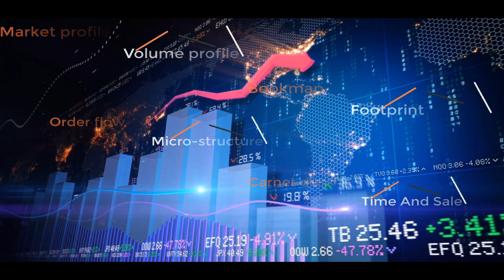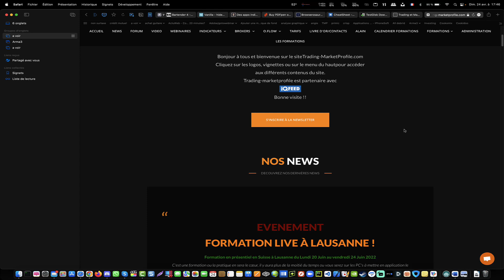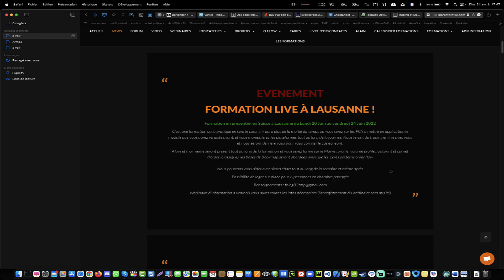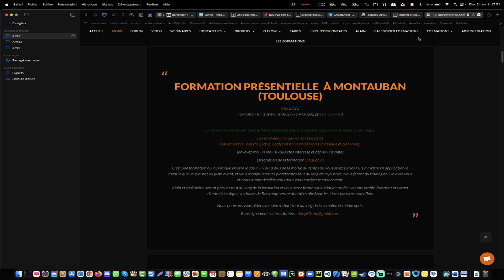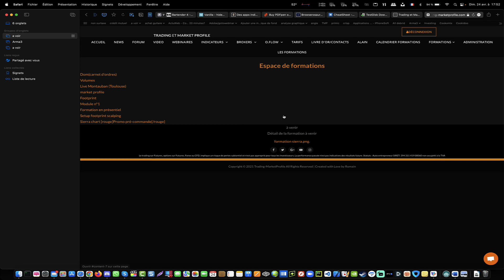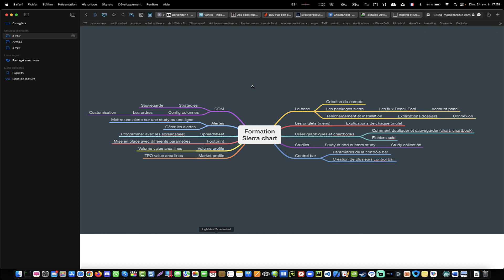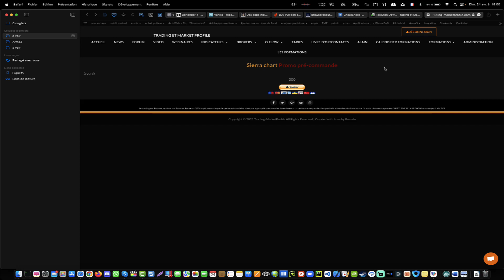Formations en présentiel et sierra chart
Infos sur les prochaines sessions de formation sur Toulouse et Lausanne
Annonce de la formation sierra chart
Compte Facebook : ThierryDeTMP
Page Facebook : ThierryTMP